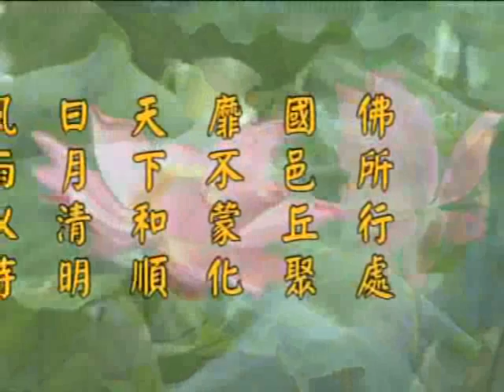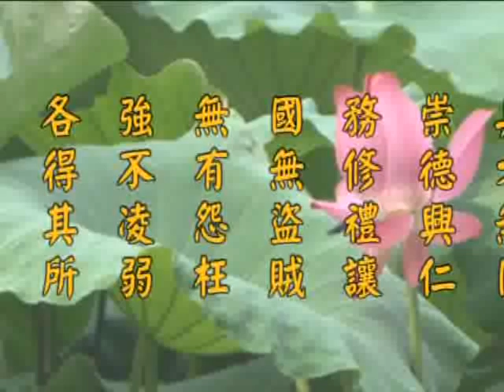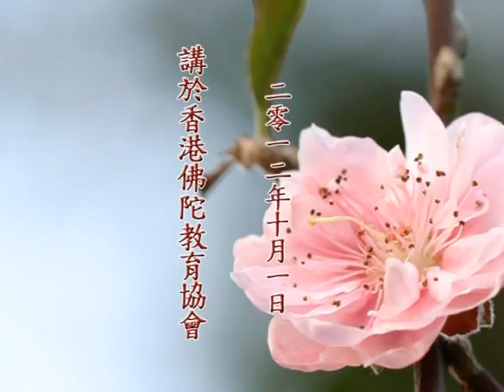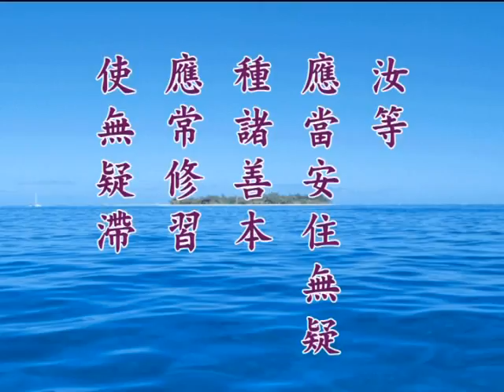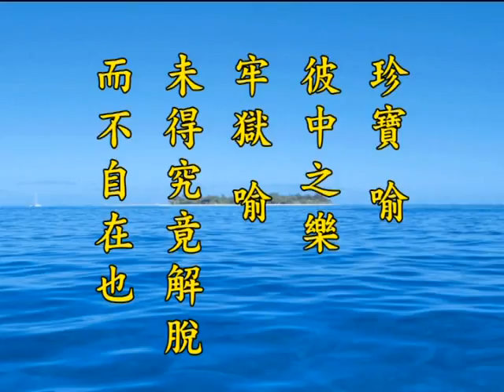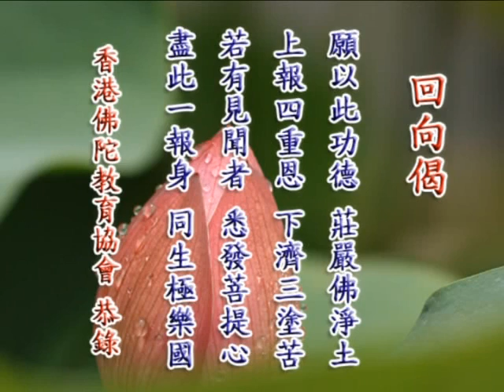净土大经科註 净空老法师主讲542